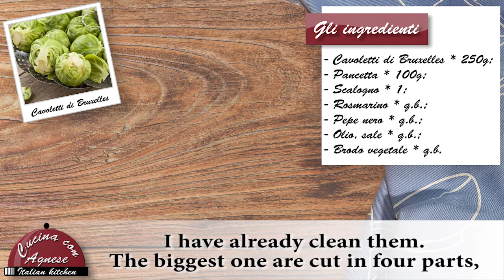Cucina con Agnese - 235. Cavoletti di Bruxelles con Pancetta - Brussels Sprouts with Pancetta